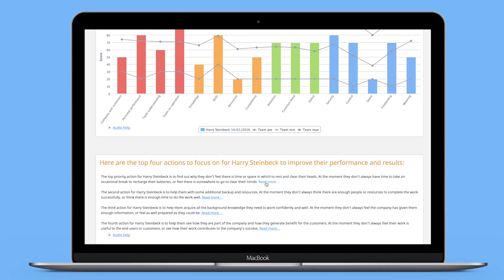Employee Engagement Case Study - Expand Executive Search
Sam, CEO of Expand Executive Search shares her WeThrive experience

We love a good story! The team at Expand Executive Search (EES) have just bagged the prestigious Platinum Investors in People award. An honour only 1% of 14000 IIP businesses achieve globally.  Pretty exciting stuff right? So, we asked Sam to share her story and experience using WeThrive...